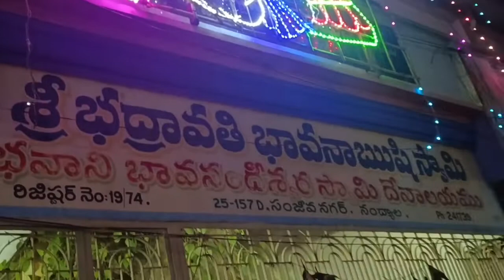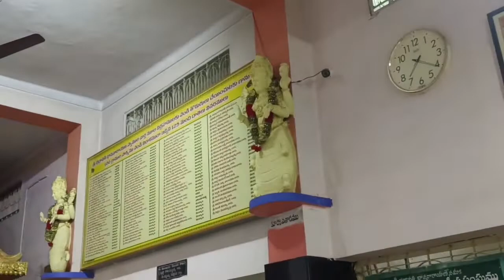నంద్యాల లో భావనఋషి గుడి ఎలా ఉందో చూద్దాం| @mahanatitalks| 2022| kurnool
marakandaya swami
telugu temple video
telugu tourism
ap tourism